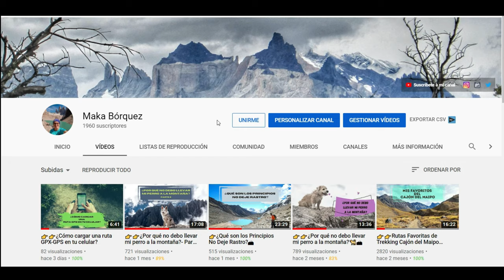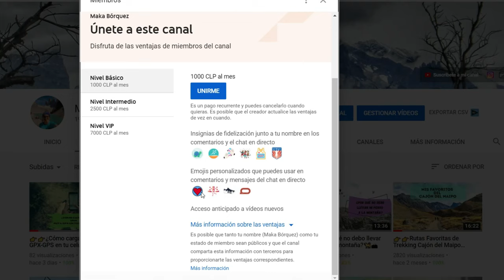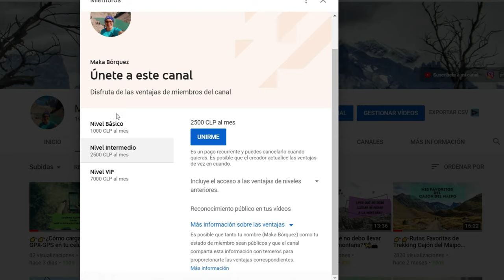👉👉Novedades 2021 en el canal y Sorteo Garmin Forerunner 235 ⌚⌚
Hola a todos amig@s!!!

Hoy día les contaré todas las novedades del canal durante este 2021.

Primero:
Tendremos Comunidad Oficial en Youtube, en donde me podrás apoyar un par de pesos o dólares
La comunidad contará con tres tipos de membresía(CLP= Pesos Chilenos):
- Básica: $1.000 CLP la cual contará:
a) Insignias de fidelización junto a tu nombre en los comentarios y el chat en directo.
b) Emojis personalizados que puedes usar en comentarios y mensajes del chat en directo.
c) Acceso anticipado a vídeos nuevos.
d) Acceso a concursos y/o sorteos mensuales apareciendo 1 vez el nombre de usuario.

- Intermedia $2.500 CLP la cual contará con los mismos beneficios del nivel anterior y además:
a)Reconocimiento público en los vídeos.
b) Tu nombre en los sorteo aparecerá 2 veces, lo que incrementa tus posibilidades de ganar.

- VIP $7.000 CLP a cual contará con los mismos beneficios de los niveles anteriores y además:
a) Serás parte de un exclusivo grupo de whatsapp donde podrás comunicarte conmigo directamente y comunicarte con los otros miembros de la comunidad.
b) Emisiones semanales en directo exclusivas para miembros VIP.
c) Acceso a eventos exclusivos organizados por mi.
d) Tu nombre en los sorteo aparecerá 3 veces, lo que incrementa tus posibilidades de ganar.

Las membresías las podrás pagar a través de tarjeta de crédito/débito y paypal

Además en el primer sorteo del mes de enero 2021, sortearé mi reloj Garmin Forerunner 235 entre todos los miembro de la comunidad.

3.- Hacer click en la pestaña de "Unirme"
4.- Seleccionar el nivel al cual te quieres unir y dar click en el botón de "Unirme".
5.- Seleccionar método de pago.
6.- Completar los datos que requiere cada método de pago.
7.- Y dar click a "Comprar". Desde ahí seguir las instrucciones y listo!!!